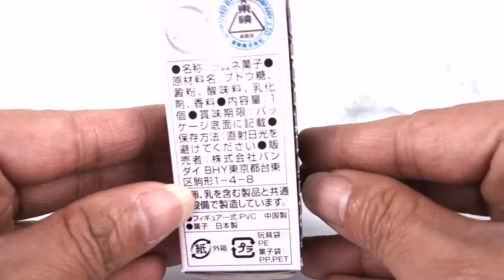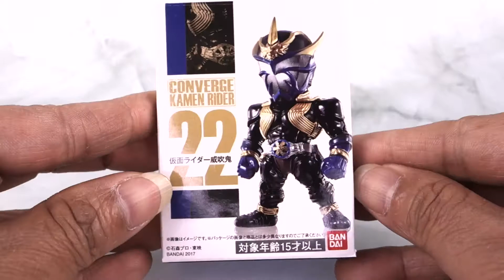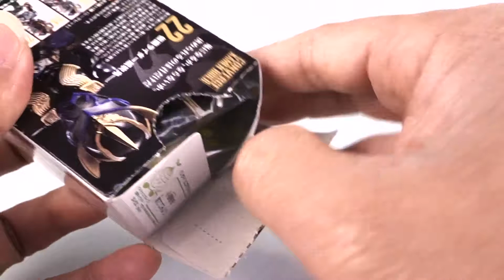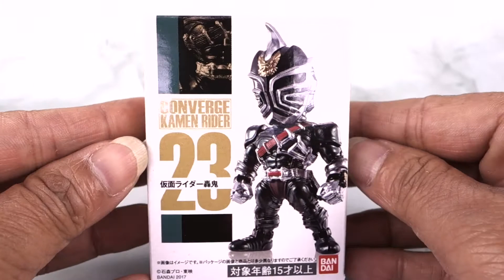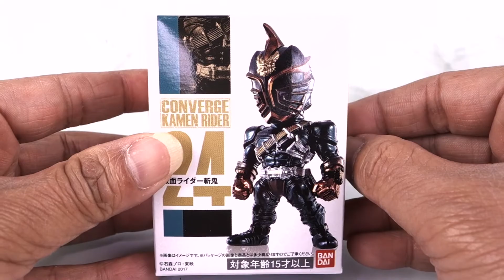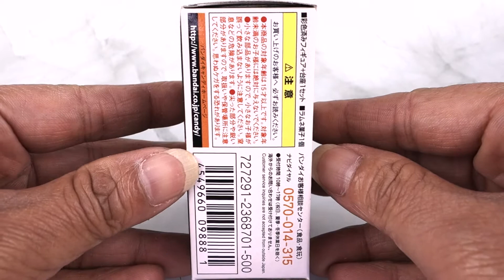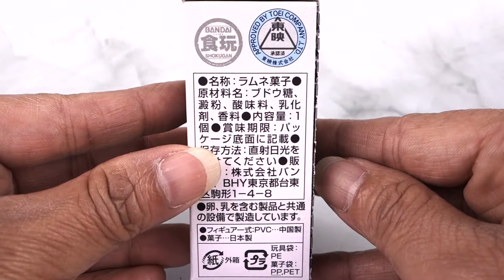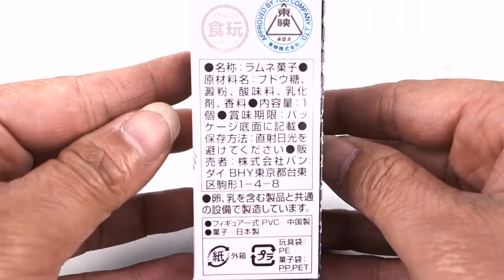[ Pworld ] CONVERGE KAMEN RIDER 05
這一款主要以假面騎士響鬼為主 響鬼在假面騎士中算是很特別的系列 差點假面騎士就斷在這裡改叫別的名子了